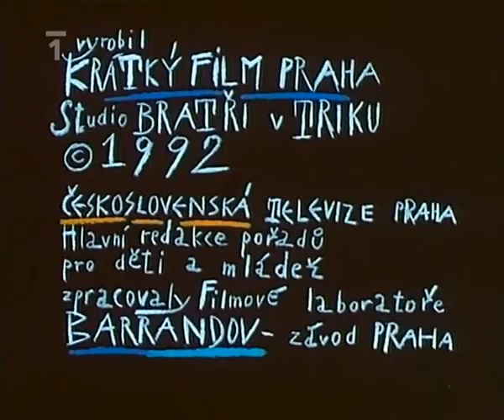Edudant a Francimor - Jdou ven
večerníček